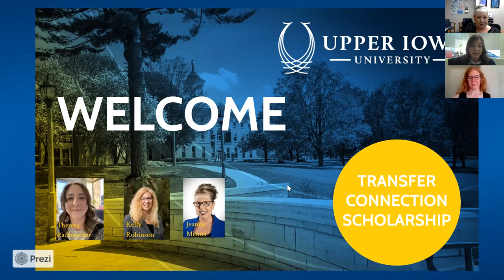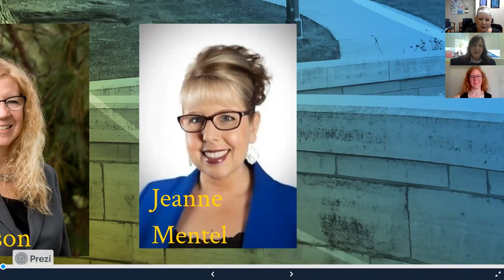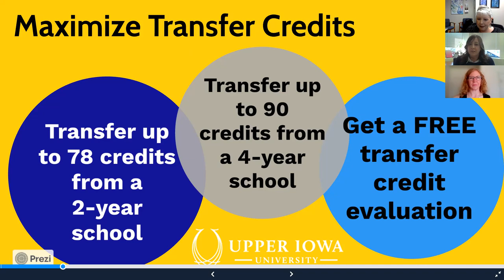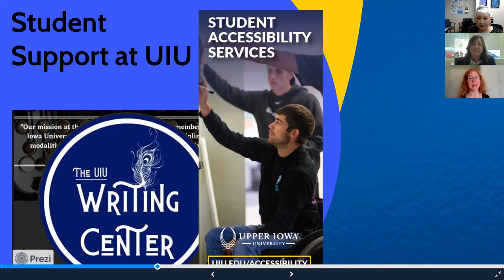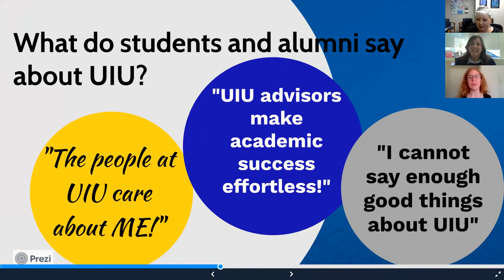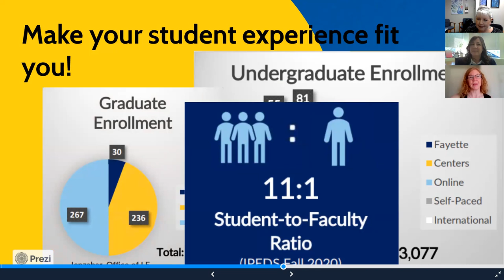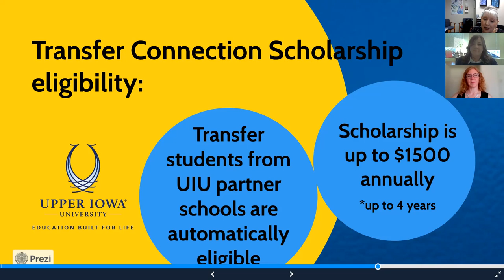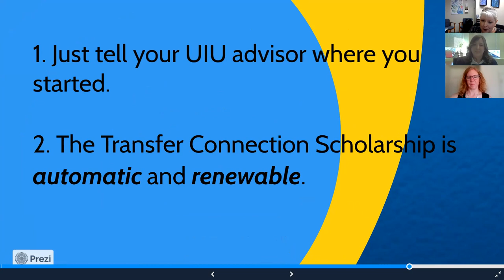Q&A: UIU Transfer Connection Scholarship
Get all your questions answered about the Transfer Connection Scholarship by watching this short recording.  Everything from how you get it to how to maximize your transfer credits to help you graduate faster for less cost.